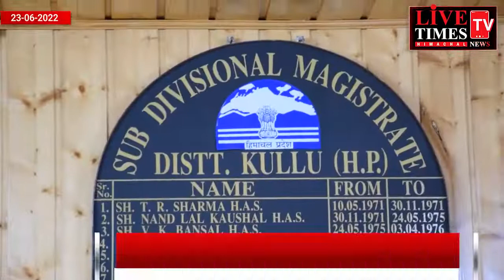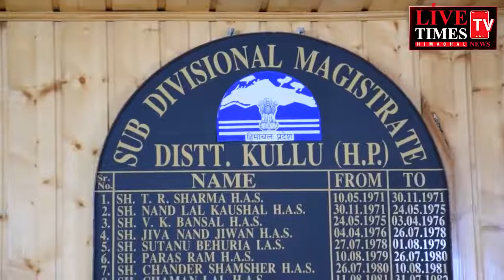कुल्लू के 225 स्कूलों में शुरू हुई मल्टी टास्क वर्करों की भर्ती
Recruitment of multi task workers started in 225 schools of Kullu